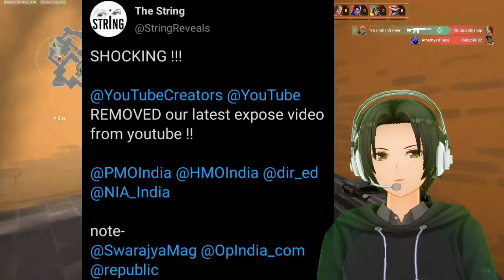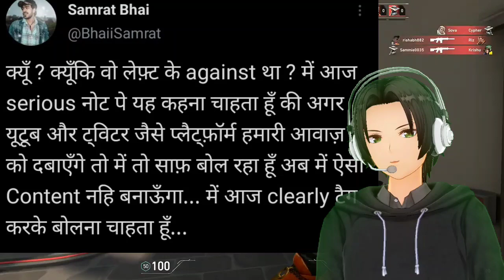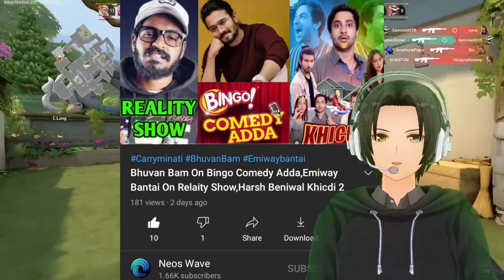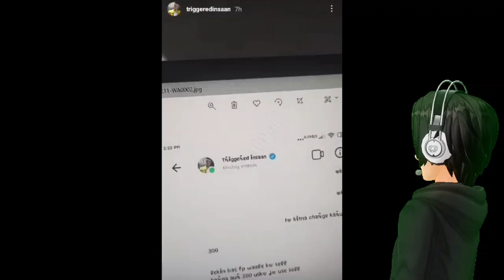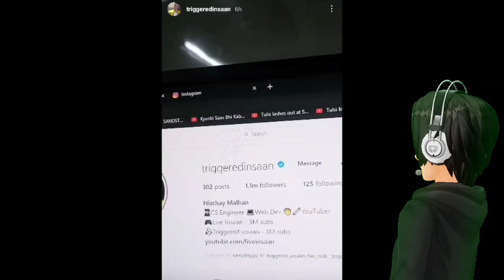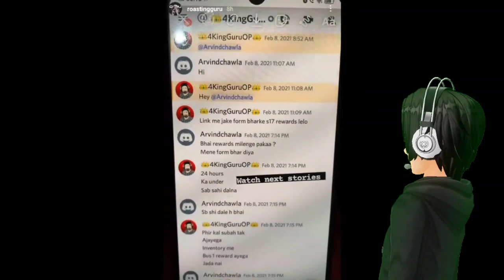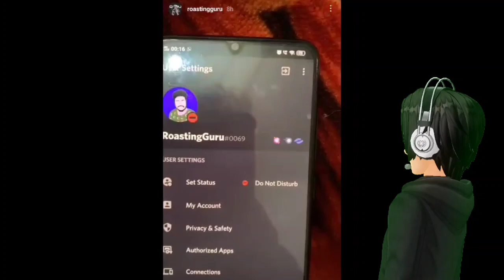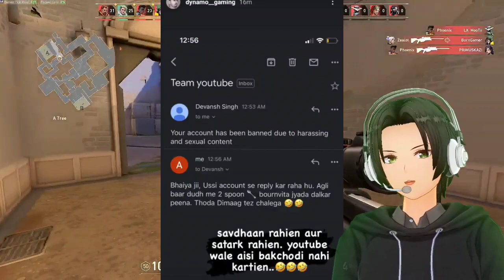String's Video Deleted by Youtube,Triggered Insaan House Address Leaked & Sold,Samrat Bhai Angry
Todays News :-
String's video deleted by youtube
Elvish yadav reaction on strings deleted video
Samrat bhai exposed Dhruv Rathee
Samraat bhai video reach stopped
Samrat bhai angry on youtube
Bhuvan bam bingo comedy show on Sunday
Triggered insaan house address leaked and sold
Roasting guru fake id scam
Dyanamo fake youtube email
Mr beast burger started in Canada
Muhfaad Collab with emiway bantai
Brooklyn fragrance died